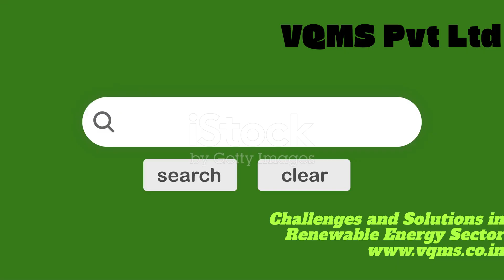Renewable Energy - industry Challenges and solutions, that every individual should know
“🌍 Explore the transformative impact of Renewable Energy Sector ! Discover how it benefits our planet and the challenges we face in making it a sustainable future. Join us as we delve into the promise and hurdles of clean energy.

💡🔋 RenewableEnergy Sustainability CleanEnergy”corporate